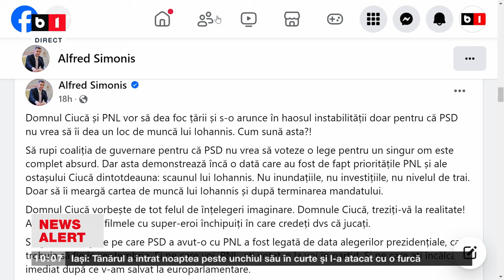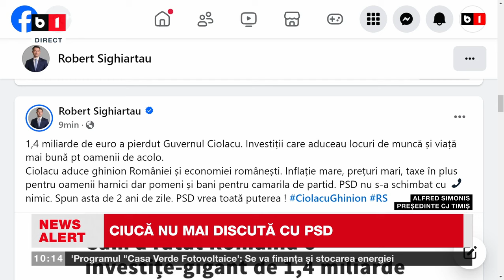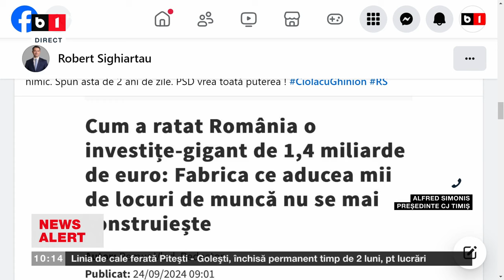Simonis, PSD: Avem atâtea probleme și PNL nu are altceva mai bun de discutat_Știri B1TV_25 sept.2024